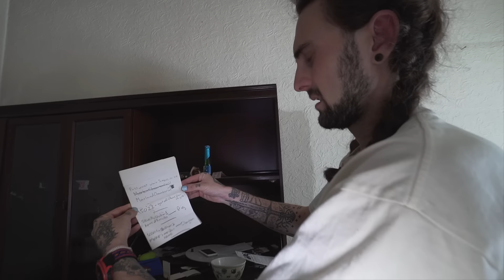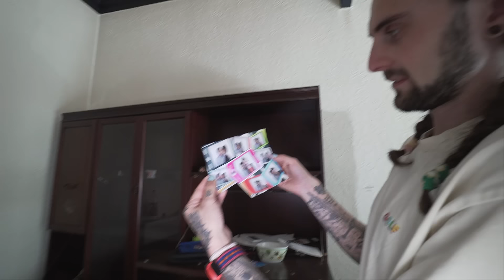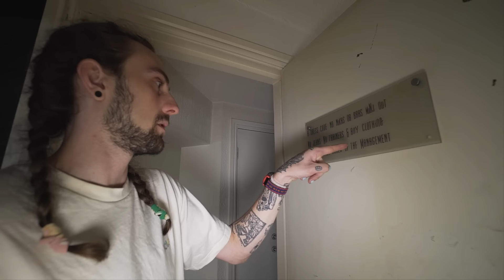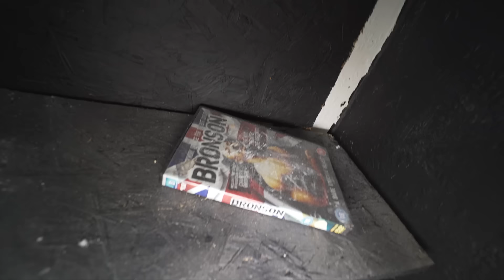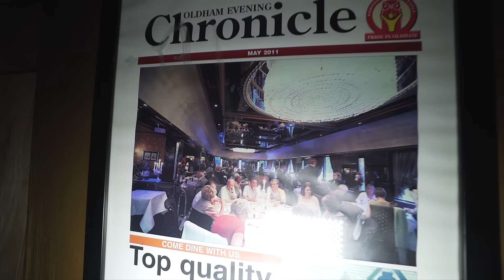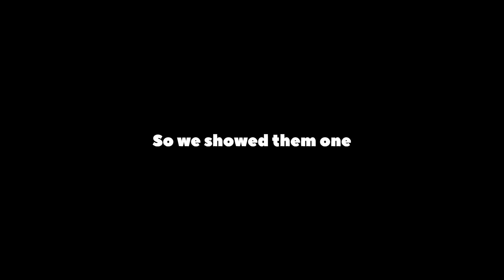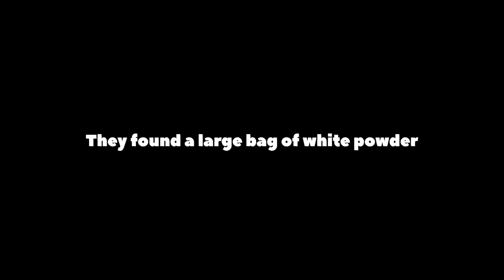We Helped The POLICE Break into an ABANDONED Building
This is probably the most unusual explore we have ever done. Normally when we meet the police they are telling us to get out not help them get in. Anyway, apart from that this building is a very old stately hall which has since been used as a very posh restaurant.